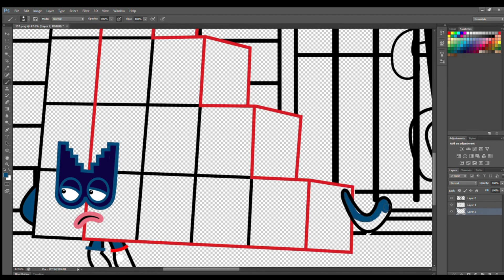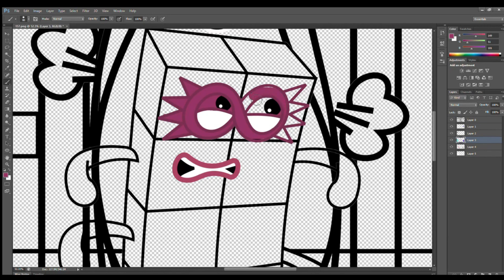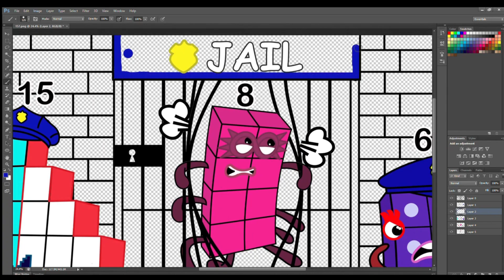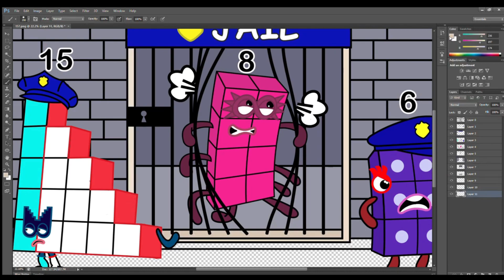Numberblocks 8 in Jail - Numberblocks Fanmade Coloring Story